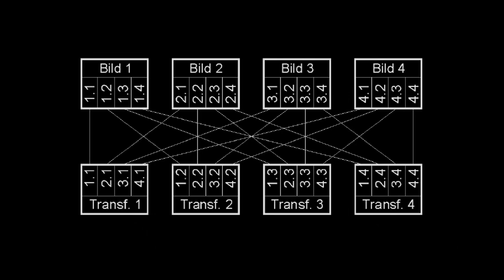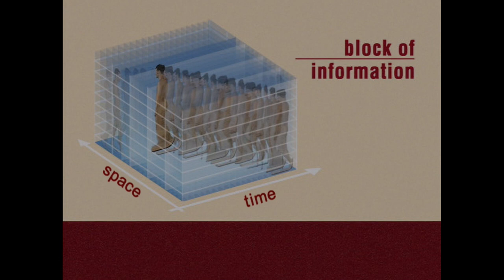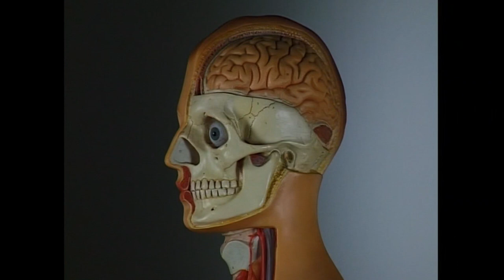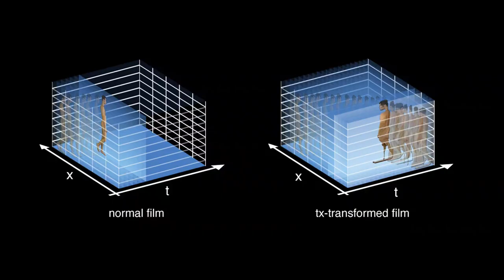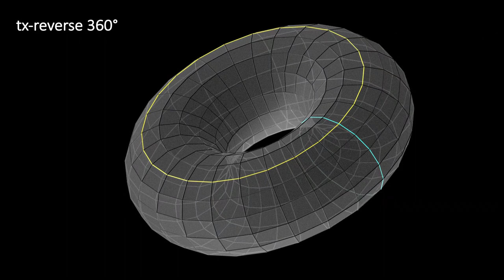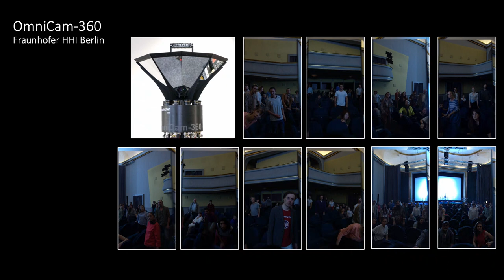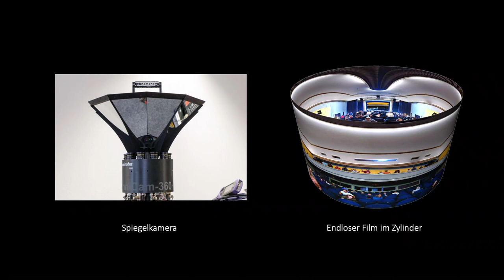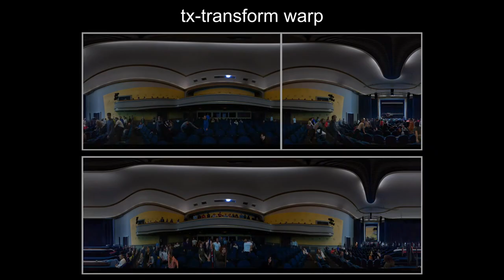"Time bending Media" - Martin Reinhart, Virgil Widrich, Siegfried Friedrich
Vortrag "Time bending media" von Martin Reinhart, Virgil Widrich und Siegfried Friedrich über die Entstehung von "tx-reverse".
VR-Schwerpunkt von sound:frame und der Diagonale 2019
im Rahmen der "VR-Conference", kuratiert von Eva Fischer.
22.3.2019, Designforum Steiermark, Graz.